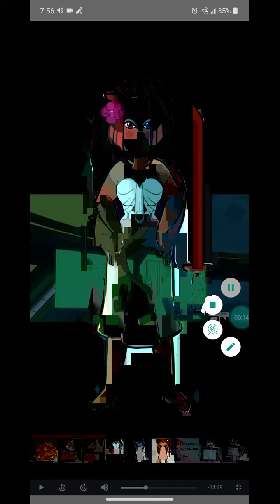Bronzite's adventures in Ben 10 omniverse ep 1 (7/19) (18+)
WARNING...! I don't own Ben 10 omniverse or its characters. It's belongs to Cartoon network. Please support the official release.